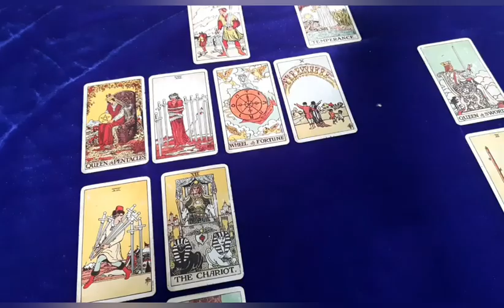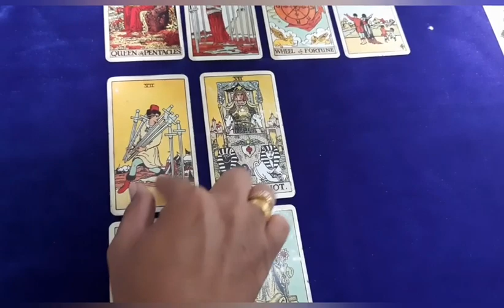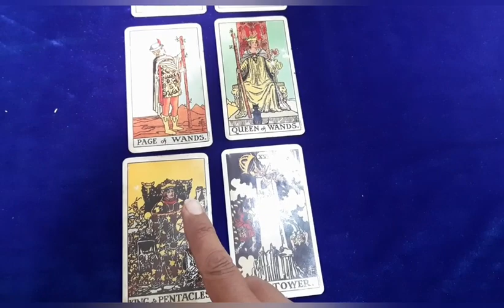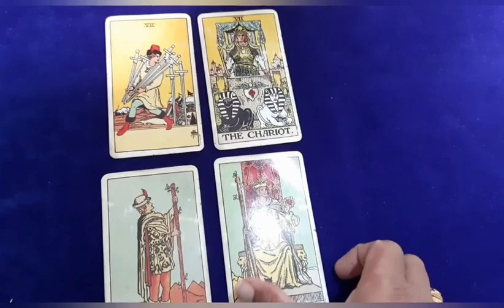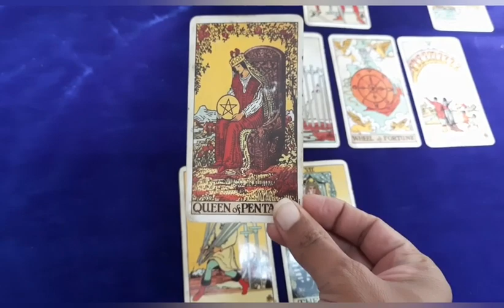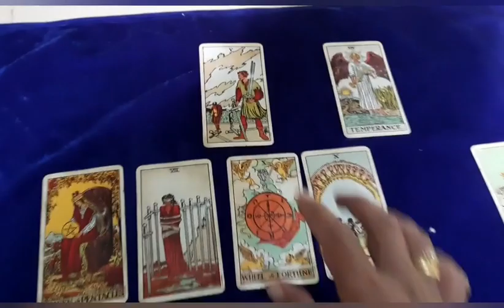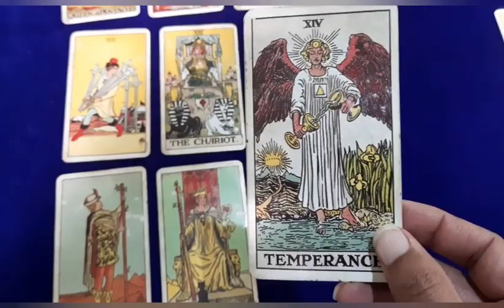Farmer's protest in Delhi | Tarot reading